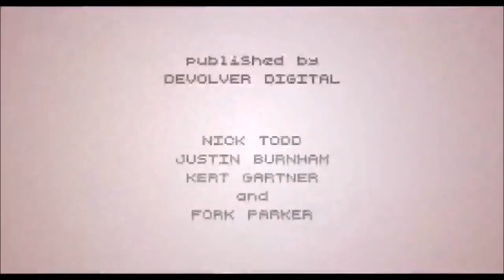Best of Hotline Miami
This is a compilation of only the funniest parts of both Hotline Miami games. You wouldn't guess this from the video, but I really enjoyed these games. Glad I'm done with them tho. They were difficult and even agonizing at times.